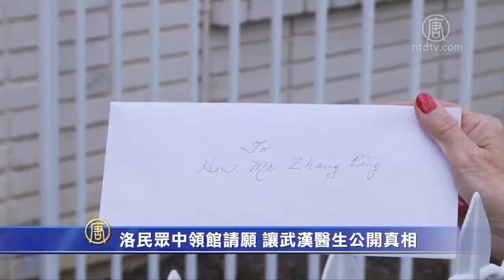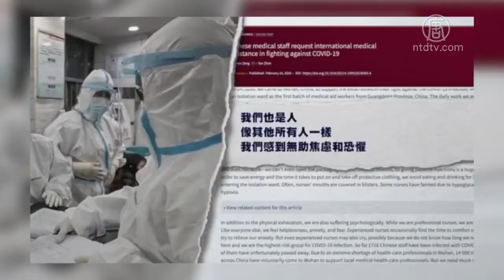洛民众中领馆请愿 让武汉医生公开真相【中国禁闻】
【新唐人北京时间2020年02月29日讯】自从医学期刊《柳叶刀》刊登，两名在武汉的一线医生向国际求援的呼吁信，遭到中共当局撤下后，周四下午（27日），洛杉矶视觉艺术家协会来到中领馆前请愿，要求中国政府向全世界公布新冠肺炎的疫情真相，防止更多民众受害。

请愿活动现场，有近20人在信件上签名，对一线医护人员的勇气表示支持。主办的视觉艺术家协会会长刘雅雅表示，信件也是为了呼吁中国政府据实公开武汉疫情真相，维护全世界民众的健康安全。

视觉艺术家协会会长刘雅雅：「对于这位这么高的职业的人，怎么可能写了一封信，二天后就撤回来，所以我觉得是中国的政府把这封信拿回来，可是现在这个事情已经不是武汉的事情了，是全世界应该关注的事情，我相信他现在做这件事情是真正为人类的，为武汉的人们的，中国政府讲真话很重要，对全世界也很重要。」

民运人士郑存柱表示，希望两位在《柳叶刀》杂志发表武汉疫情现况的医生，向全世界公开真相，以便更迅速有效的掌握疫情。

民运人士郑存柱：「我们希望那二个医生能公开的召开记者会，把他们所了解的真相讲出来，让中外的媒体都能采访他们，这样才能让全世界了解病情的真实状况。才能有的放矢的尽早的采取必要的措施，能够控制病情。」「可惜中国还是采取这种高压的，没有言论自由的方式，当然，他们的目地是为了社会稳定为了复工，但这种做法不利于疫情的控制。」

请愿活动现场，也有前医务人员出席，呼吁保障医生的言论自由。

原上海二级医院药剂师姚佳伟：「如果中国没有言论自由，那我们这个民族很悲哀，言论自由可能是对可能是错，但正确于错误都抉择在自己的判断中，而不是你指派的这个是对的，这个是错的，我觉得所有的人都应该发表他的言论，但是在政权强加下，有些话能说，有些话不能说，我觉得这是一种不自信的表现，为什么没有自信，有问题。」

新唐人记者杨阳洛杉矶采访报导